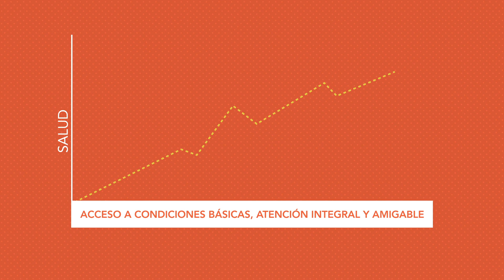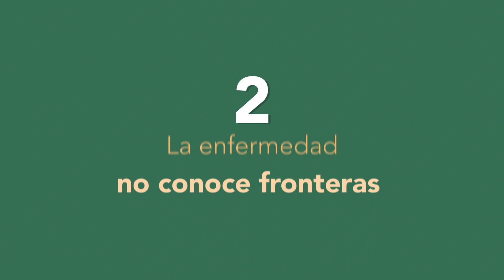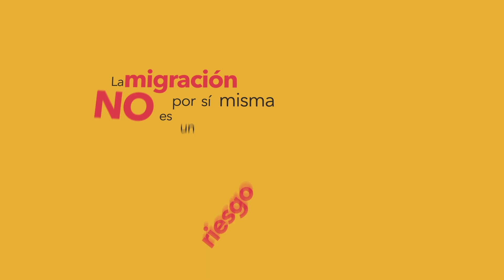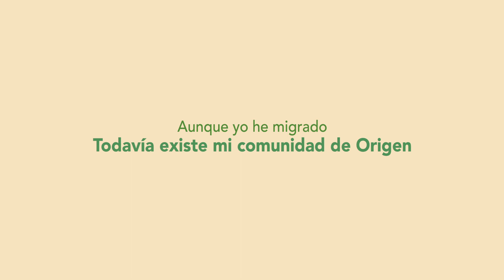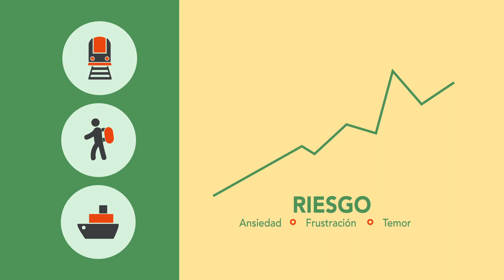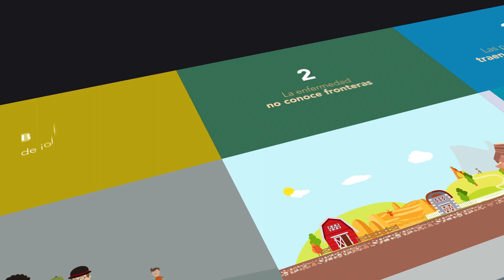OIM | Salud y Migración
"La salud del Migrante"
Producción, animación y diseño: Studio Ático
Cliente: OIM. Organización Internacional de Migración.
Octubre 2015